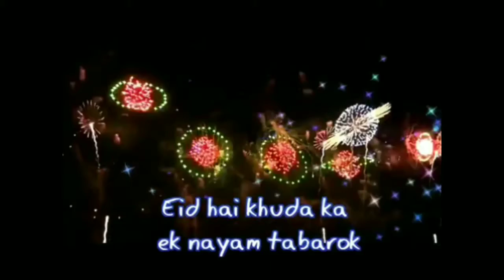Lokhit foundation ki janibse sabhi ko Ramzan Eid mubarak.Publisher Mazhar Khan.Eid Mubarak 2018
Sajag nagrikk times: Lokhit foundation pune ki janibse sabhi ko Ramzan Eid mubarak.Ramzan Eid Mubarak 2018.